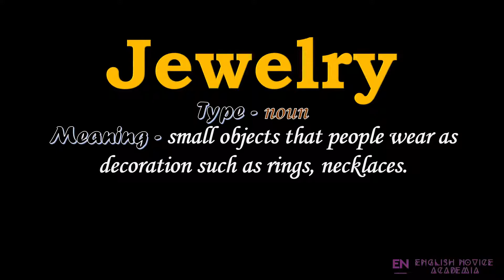Jewelry - Meaning, Pronunciation, Examples | How to pronounce Jewelry in American English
Want to know how to pronounce Jewelry in American English ?

Well, in this video, we will learn the meaning and pronunciation of Jewelry in American English with examples having subtitles !!!